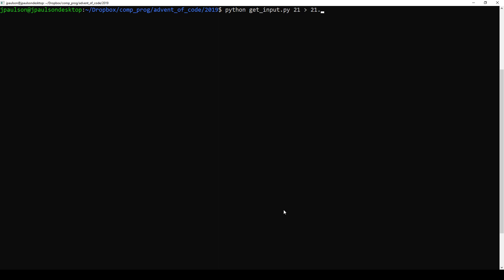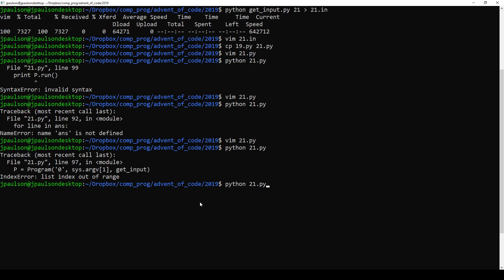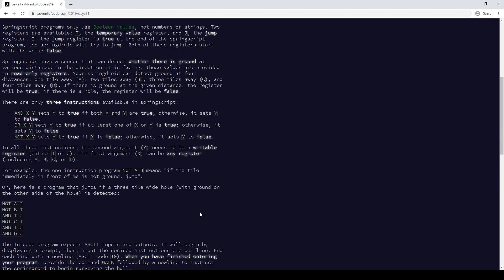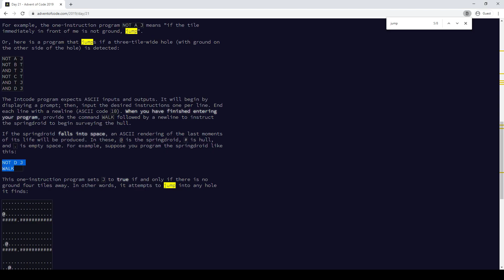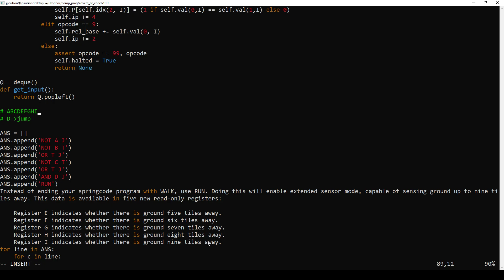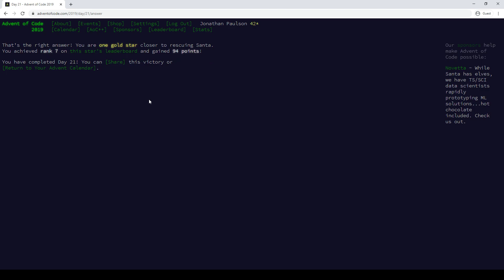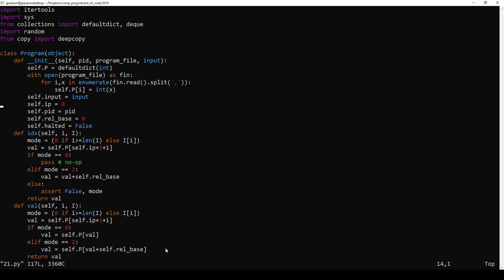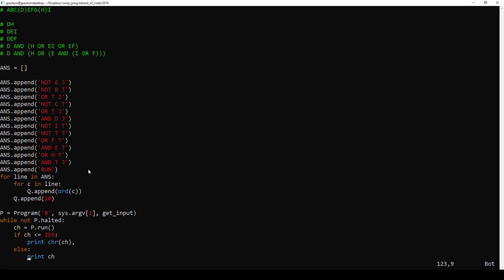Advent of Code 2019 - Day 21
#21/7. Cool interactive problem! Very unique and different than previous days. Writing Springscript to run inside IntCode to run inside Python - it's programming inception! I think the problem description could have been clearer; took some experimenting to really see what was going on. I'm also not sure how to think about "correctness"; presumably there are some inputs that would've broken my part 2 solution.